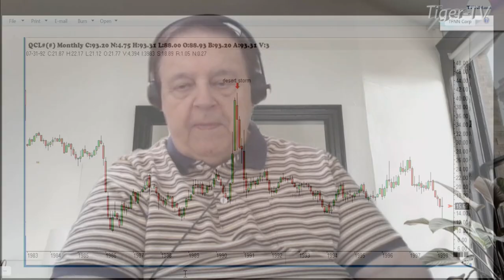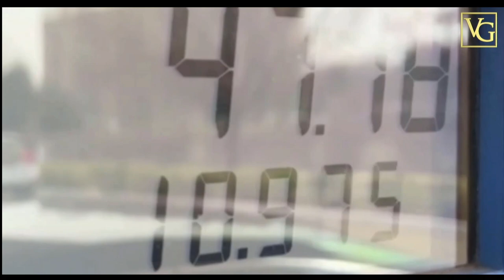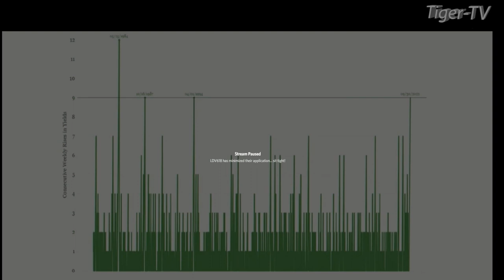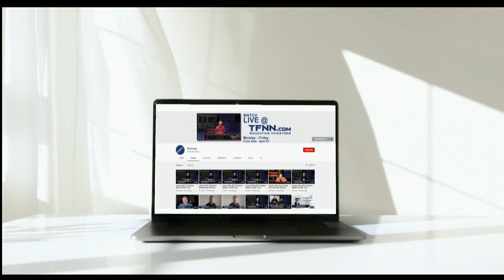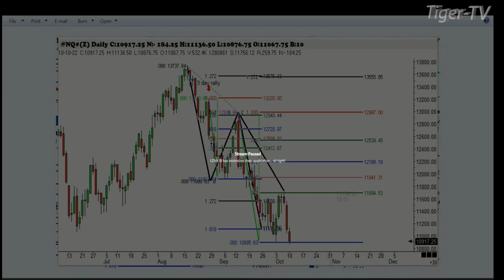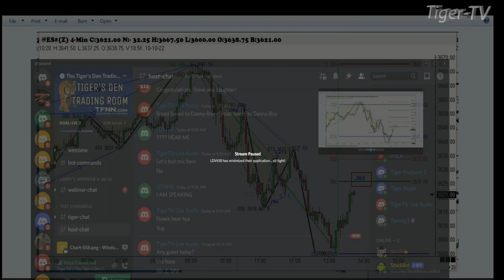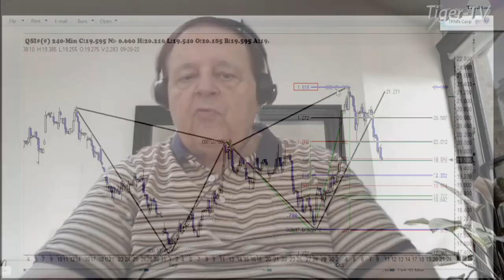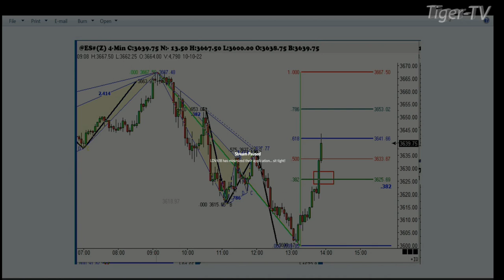October 10th, Trade What You See with Larry Pesavento on TFNN - 2022